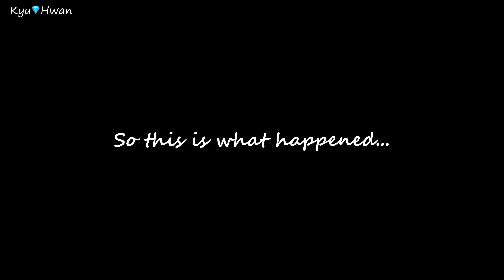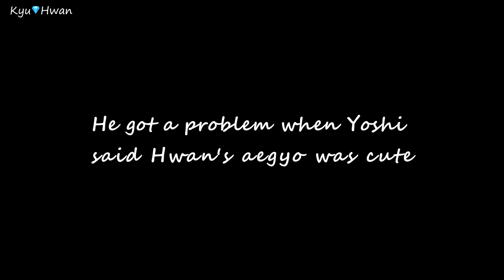KYUHWAN | HWANKYU ~ Yedam's birthday vlive (2021)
Compilation of KyuHwan moments in Yedam's birthday vlive in 2021

0:00 - Intro
0:05 - The affectionate look
0:44 - Possessive
1:39 - Risky kyuhwan (part 1)
2:53 - Risky kyuhwan (part 2)
3:52 - Risky kyuhwan (part 3)
4:24 - Extra cute interactions